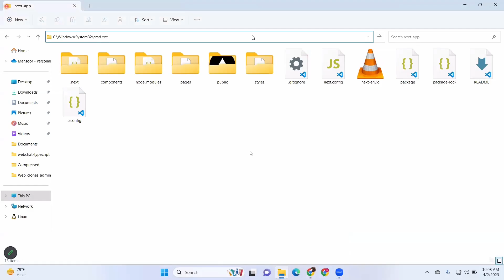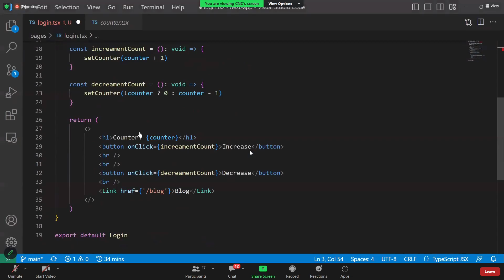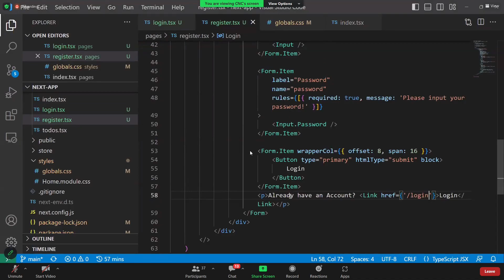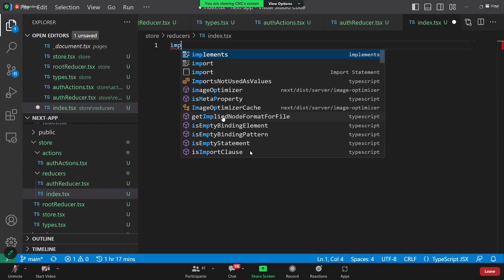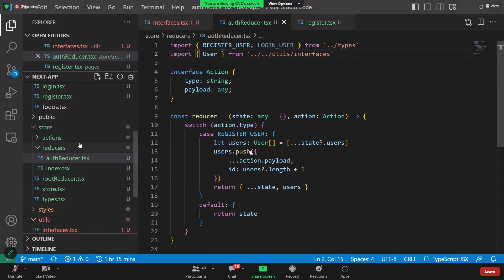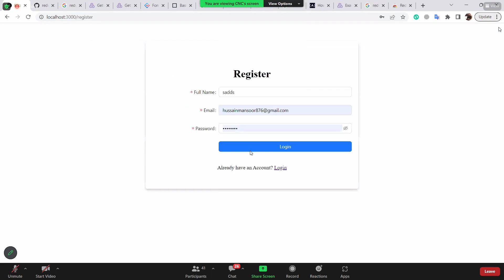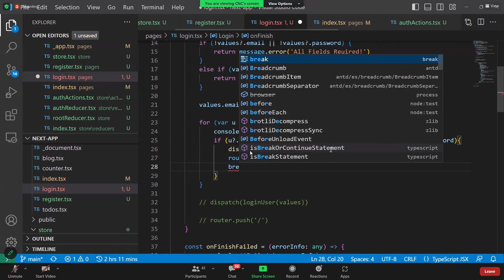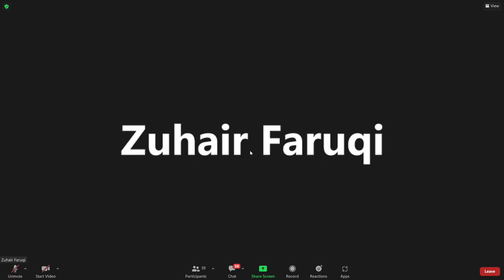Class 11 CNC (Cloud Native Computing) Quarter - 02 batch - 37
Dive deep into the world of AWS Cloud Computing with this comprehensive video series, designed for both beginners and professionals! 🚀 Whether you're new to AWS or looking to enhance your cloud skills, this series will take you step-by-step through Amazon Web Services' most powerful tools and features.

🎯 What You'll Learn in This Series:

Introduction to AWS Cloud 🌐
Setting Up Your AWS Free Tier Account ✅
Core AWS Services: EC2, S3, RDS, Lambda, DynamoDB, and More 🛠️
Building Scalable Applications with AWS 📈
Networking with VPCs, Route 53, and Load Balancers 🌍
Managing Security with IAM and Encryption 🔒
Real-World Use Cases and Hands-On Demos 👨‍💻
📌 Who Is This Series For?

Aspiring Cloud Engineers & Solution Architects
Developers & IT Professionals
Students & Tech Enthusiasts

💬 Have Questions About AWS?
Drop your questions or suggestions in the comments – let’s build your AWS expertise together!